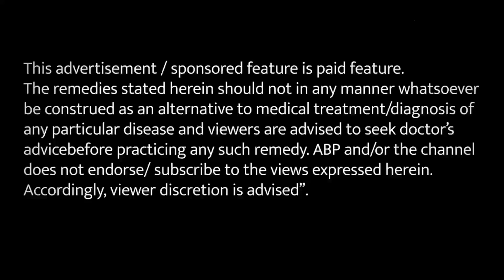पेट साफ ना होने की समस्या से मिल सकती है राहत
अगर आपका पेट ही ठीक नहीं है तो कुछ भी अच्छा नहीं लगता है। अनियमित दिनचर्या और खान पान के कारण कब्ज और पेट में गैस की समस्या आम बीमारी की तरह बनी रहती है। ऐसे में कई बार पेट अच्छे साफ भी नहीं हो पाता है। जानिए हकीम साहब से पेट को स्वस्थ रखने के लिए किन घरेलू नुस्खों का अपनाना जरूरी है।